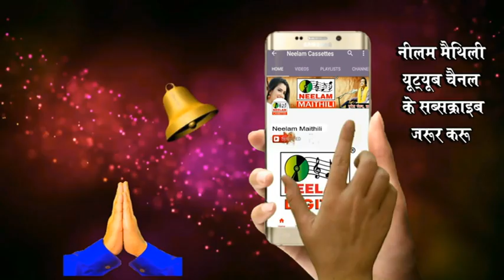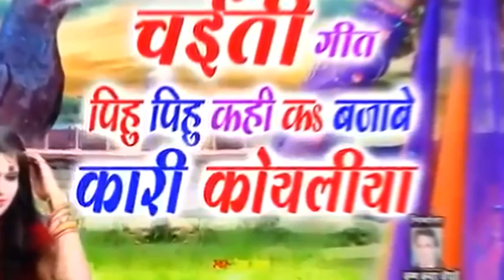सोलहे बरस में श्रृंगार किया करइ छी Ashok Chanchal New Maithili Song Solhe Bars Me Sringar Kiya Krai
Cat# :NMC-4920
Release Id:552644

गीत - सोलहे बरस में श्रृंगार किया करइ छी

एल्बम - Kamal Keli Kaniya

गायक - Ashok Chanchal

म्यूजिक - Harinath jha

गीतकार - Dr. Arvind Kumar